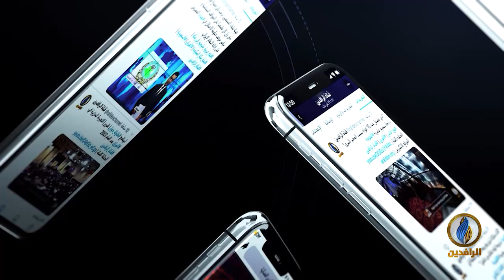في الميزان الإسلامي.. مع د. عمر عبد العزيز القرشي